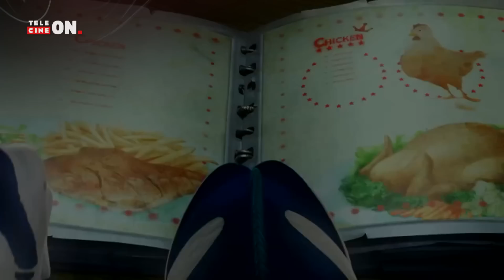Seefood: Um Peixe Fora d'água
Sinopse:
O tubarão Pup (Diong Chae Lian) descobre que caçadores estão roubando ovos de seu recife. Ele, então, resolve resgatá-los, saindo do mar e enfrentando o perigoso mundo dos seres humanos.

Diretor: Aun Hoe Goh
Elenco: Steven Bone, Colin Chong, Chi-Ren Choong, Jason Cottom, Kennie Dowle, Diong Chae Lian, Max, Christina Orow, Tikriti Shabudin, Adila Shakir, Jay Sheldon, Andrew Susay
Produção: Mahmoud Orfali
Roteiro: Jeffrey Chiang
Duração: 93 min.
Ano: 2011
Gênero: Animação